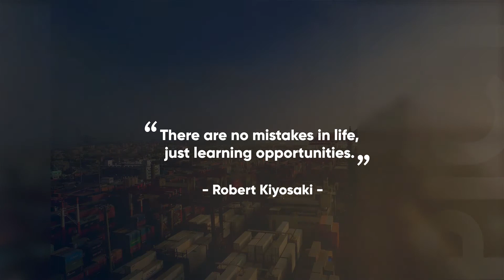Wednesday Wisdom - Pakistan International Container Terminal